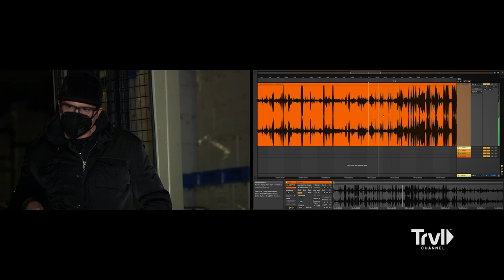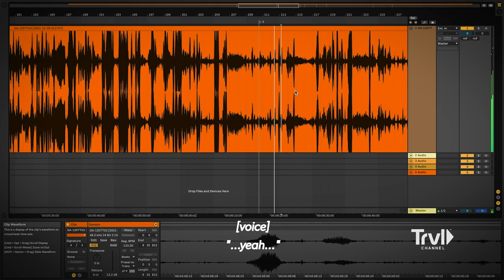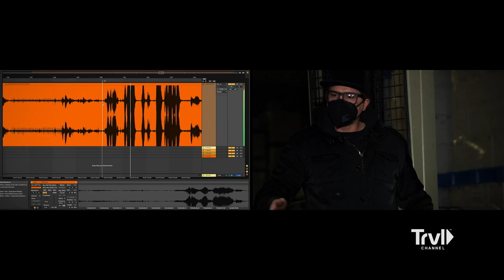A Closer Look at Incredible Polterpod Evidence | Ghost Adventures | Travel Channel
Zak visits Pahrump Valley Winery. He instantly realizes that there is something paranormal going on there. He believes the place might be plagued because the entity there has been haunting the staff members. Zak dives into the history of the land, where the Piaute Native Americans used to live. A ton of deaths that have also happened on and around the property, from plane crashes to car accidents.